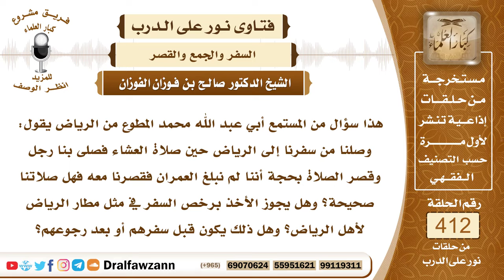5517- وصلوا بلدهم وقبل دخول العمران صلوا العشاء قصرا في المطار - الشيخ صالح الفوزان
"5517- هذا سؤال من المستمع أبي عبد الله محمد المطوع من الرياض يقول: وصلنا من سفرنا إلى الرياض حين صلاة العشاء فصلى بنا رجل وقصر الصلاة بحجة أننا لم نبلغ العمران فقصرنا معه فهل صلاتنا صحيحة؟ وهل يجوز الأخذ برخص السفر في مثل مطار الرياض لأهل الرياض؟ وهل ذلك يكون قبل سفرهم أو بعد رجوعهم؟
الجواب: المسافر إذا خرج من البلد فوجبت عليه الصلاة بعدما خرج من البلد يقصر إذا وجبت عليه الصلاة بعدما خرج من البلد فإنه يقصر، أما إذا وجبت عليه الصلاة وهو في البلد ثم خرج قبل أن يصلي فإنه يلزمه الإتمام؛ لأنها وجبت عليه وهو في البلد وكذلك إذا قدم الإنسان من سفر فله القصر إلى أن يدخل في البلد إلى أن يدخل داخل العمران، أما ما دام أنه لم يصل إلى عامر البلد ولم يدخل داخل العمران فإنه يكون مسافرا له القصر.
 السائل: وفي المطار في نحو الرياض يعد كذلك؟
 الشيخ: المطارات تختلف ما كان من المطارات داخل البلد فهو من البلد فلا يجوز القصر فيه ، وما كان من المطارات خارج البلد وخارج بنيان البلد فإنه في حكم الفضاء في حكم الخارج يقصر فيه.
 السائل: إذا كان بينه وبين البلد مسافة عشرة كيلو أو نحو ذلك؟
 الشيخ: ما يشترط تحديد مسافة معينة المهم أنه خارج البنيان مستقل، خارج البناء، منفصل.
السيرة الذاتية :
للاشتراك في قناة الشيخ صالح الفوزان

14_ الشيخ محمد أمين الشنقيطي
يتيوب

15_سماحة المفتي عبد العزيز آل الشيخ
 يوتيوب

رئيس الفريق
لمشروع كبار العلماء